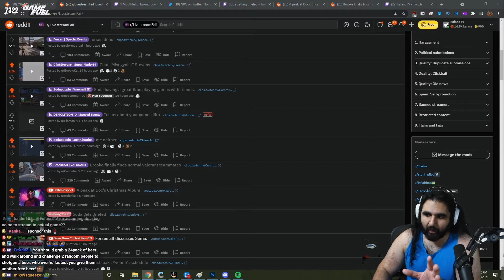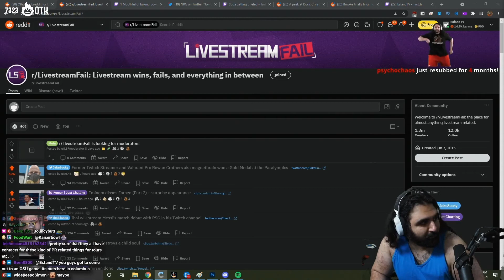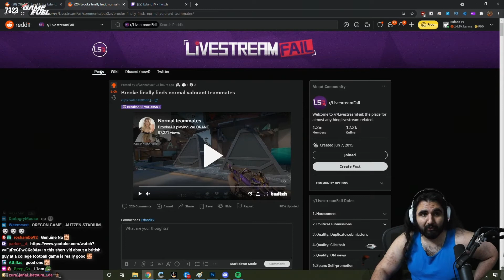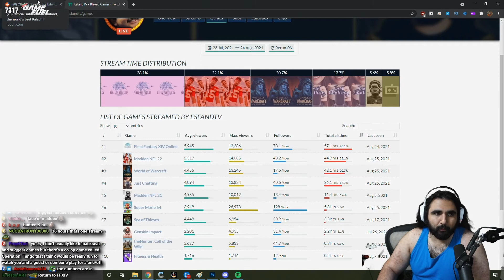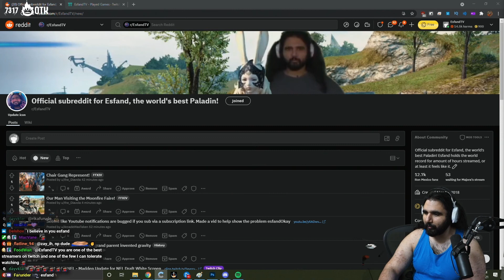Esfand Tailgate Tour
Esfand Talking about his Tailgate Tour plan to visit College football games and talk to the players at 11AM central time on Saturday 28th 2021